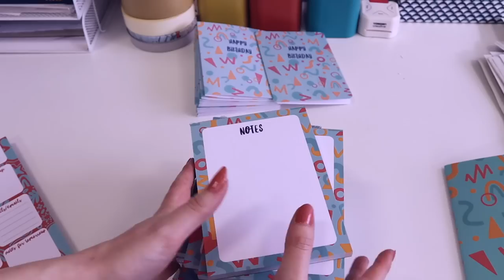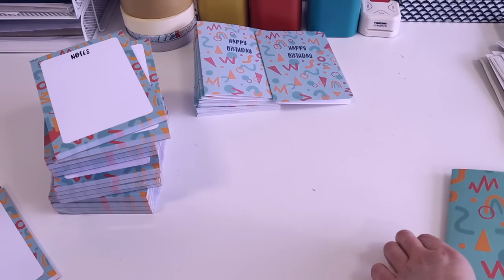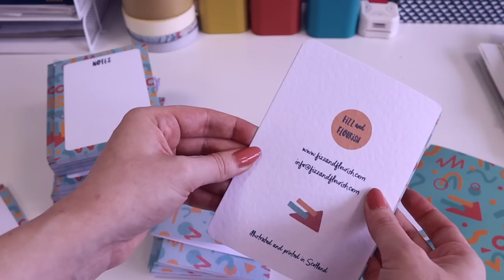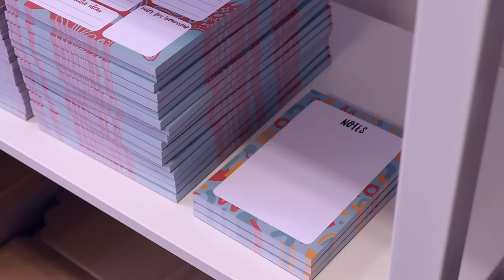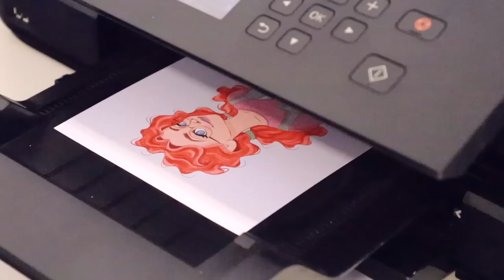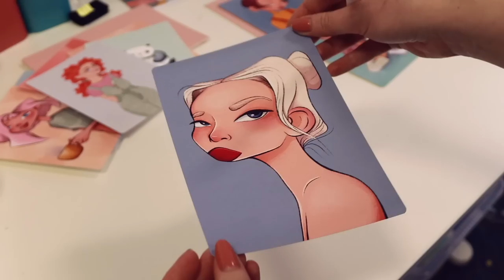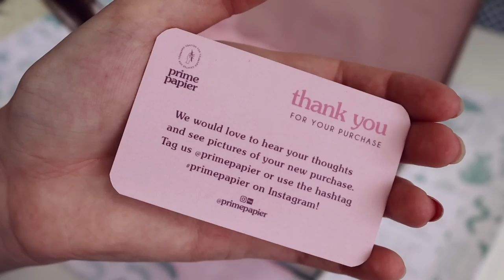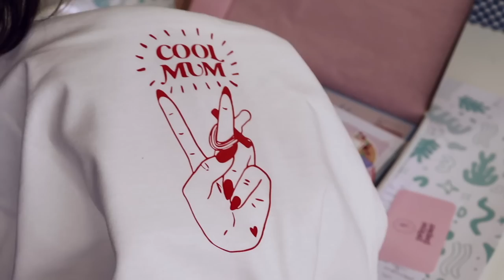✸ STUDIO VLOG ✸ Lots of Orders! Birthday Sale Weekend, 90s Themed Stationery Launch & More! Ep 027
Better late than never!! Feels like ages since I uploaded a Studio Vlog, but it's actually only been two weeks! Lots was happening at Fizz and Flourish HQ this week with a 90s themed shop update, birthday sale and lots of orders! I didn't even have time to film any ASMR packaging because I had so many to get through! Luckily I've got a backlog of packaging footage just waiting to be edited! You'll find this video full of unboxings, chocolate eating and most importantly, lots of happy dancing! ENJOY!

*Epson Ecotank 7750
*HP laser printer
*Canon EOS250D camera
*Cheaper Cricut Mats
*K&F Camera Tripod
*Blue Yeti Mic
*Movo mic (attach to camera)
*Small Phone tripod
*Movo Lapel Microphone
*Ek Tools Scoring board
*38mm Badge Maker
- Zomei ND Filter